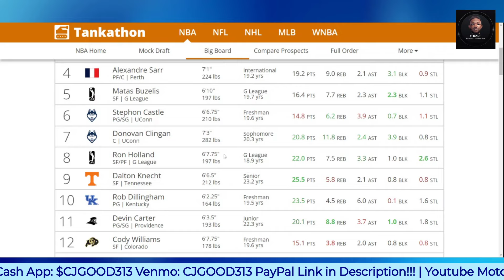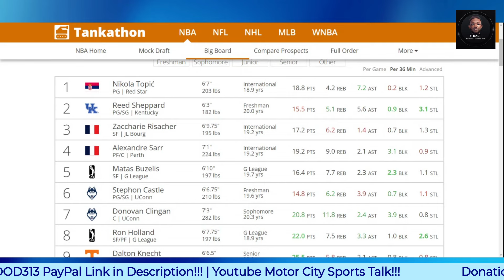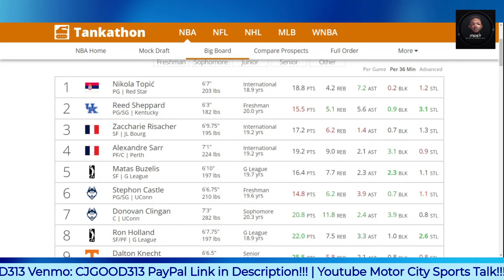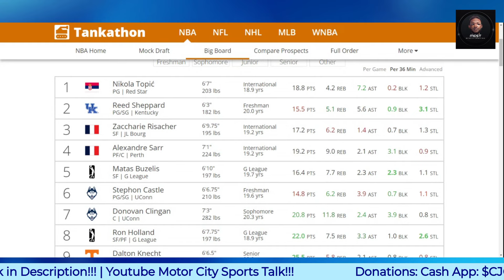Detroit Pistons Need a Big Guy Not Another Wing?